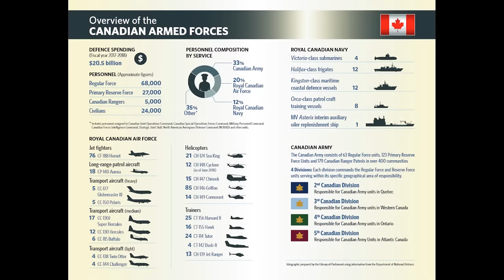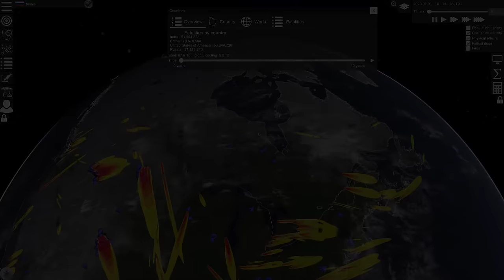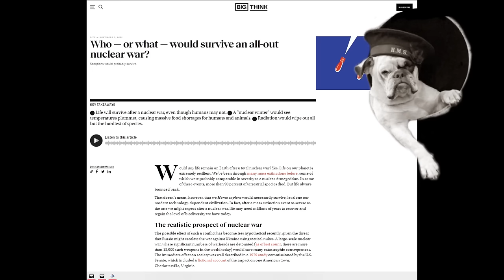Likely Nuclear Targets in Canada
As a Canadian, have you ever wondered which areas might be targets in a nuclear exchange?
Well I have, so I've decided to take a look at likely nuclear targets in Canada to satiate my curiosity and hopefully yours as well.

This video is in no way definitive and should be viewed as an opinion piece, though all the information used in creating this video is considered accurate at the time of recording.

0:00 Introduction
1:33 Part One : Counterforce and Countervalue
2:40 Part Two : What Constitutes a Target?
4:03 Part Three : Attack Scenarios
4:48 Counterforce
5:55 Mixed Attack
7:01 Countervalue
9:22 Part Four : Would it be the End?